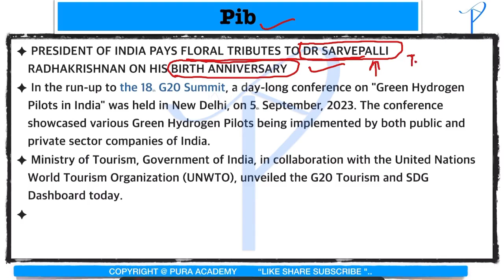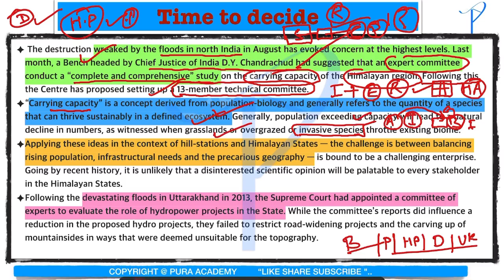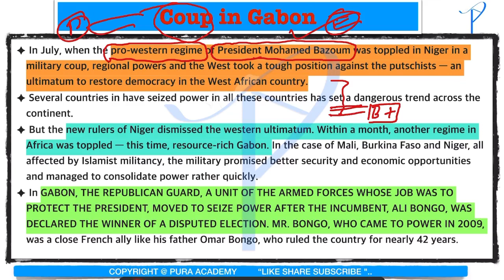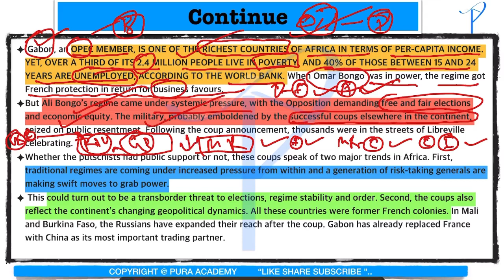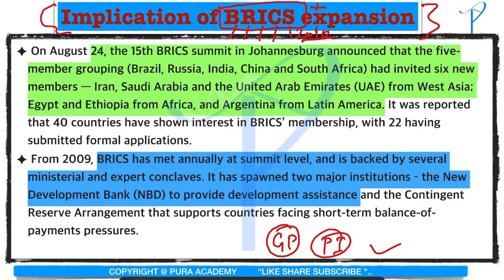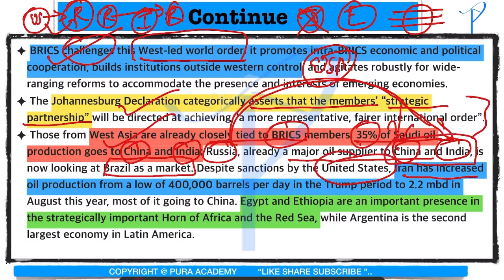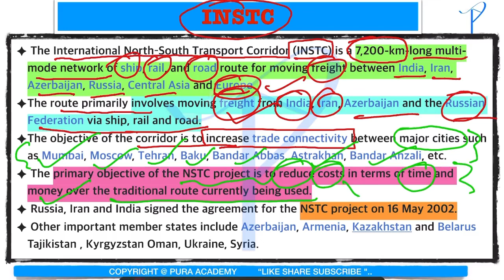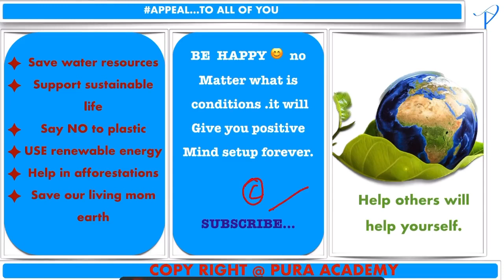The Hindu editorial analysis! 6 September 2023! Gabon army displaced government! Daily current !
geography , indian geography world geography , the universe and solar system , world geomorphology , earth's four spheres , geomorphology  , interior of the earth , rocks ,continental drift theory , plate tectonic theory , volcano , continental relief , earthquakes denudation , climatology , atmosphere , atmoshpheric pressure,atmospuheric circulation , horizontal distribution of air pressure , meridunal circulation , moisture in atmosphere , oceaonography , worlds bio geography , biosphere , ecosystem of the earth , soil system , facts about the world continents and country , africa , antarctica ,asia ,australia and oceania , europe , north america , south america largest island of the world ,ocean trenches ,highest dams of the world  , mega city of the world , worlds economic geography ,energy resource ,mineral resource ,industrial regions , agriculture ,feeding the world ,agricultural regions of the world,fishing and forestory , worlds human geography, major tribes of the world ,indigenous people of the world ,  indigenous people of the asia, indigenous people of australiua and newzealand , indigenous people of eurasia , indigenous people of north america ,indigenous people of south america , population pattern of the world , international trade organisation , covid19 pademic , india's geography ,india's physical setting  size and location ,drainage of india ,major mountain , passage of india , monsoon, natural vegetation ,soils of india , water resources of india ,natural hazards , amphan cyclone power resources ,vizag gas leak , mineral resources , cotton textile industory , iron and steel industory , national highway ,india's population ,sex ratio and literacy rate ,major scheduled tribes of india ,some economic challenges of india ,indian states and UT